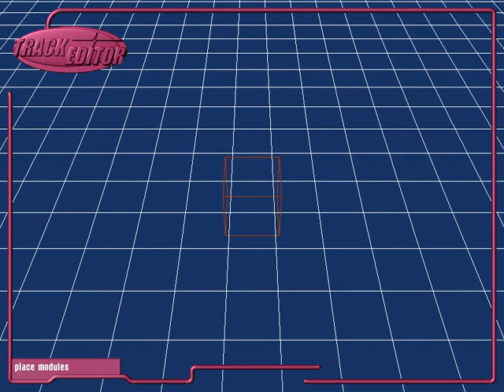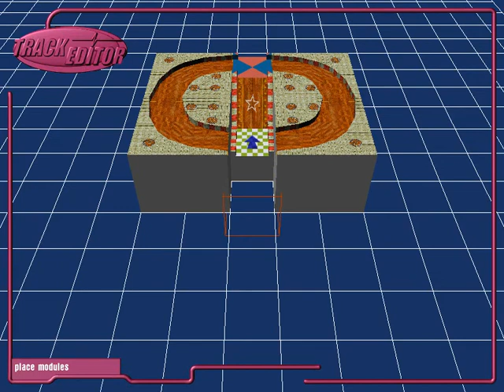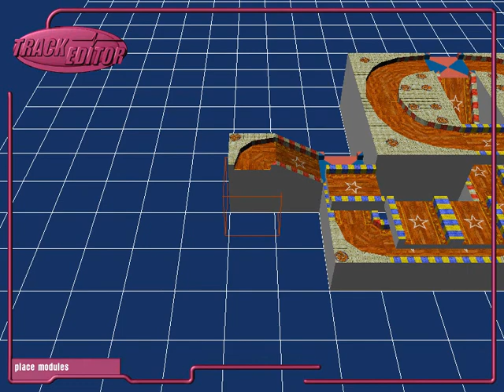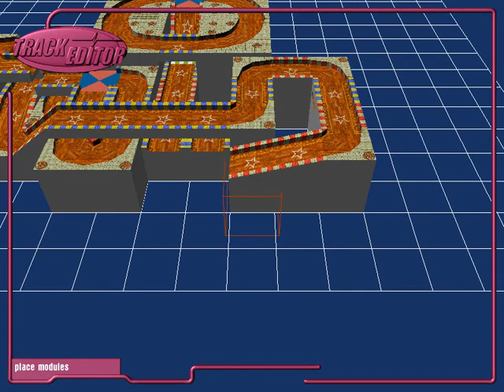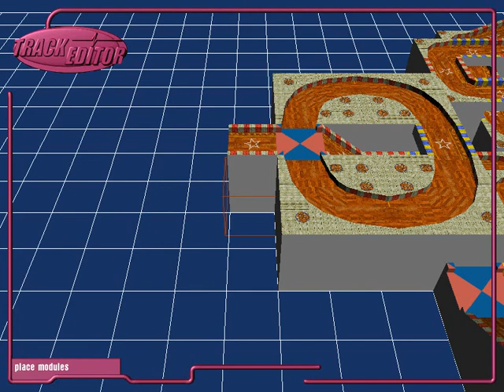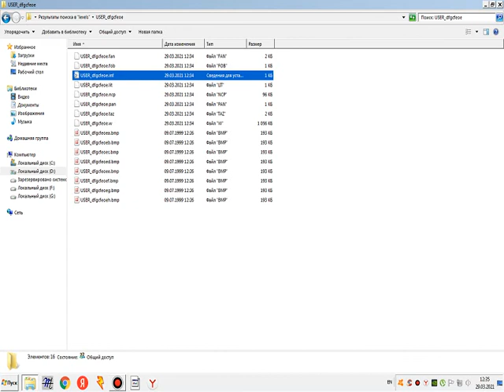How to make Lego-Extreme Track. Pt. 1 *Make Track*